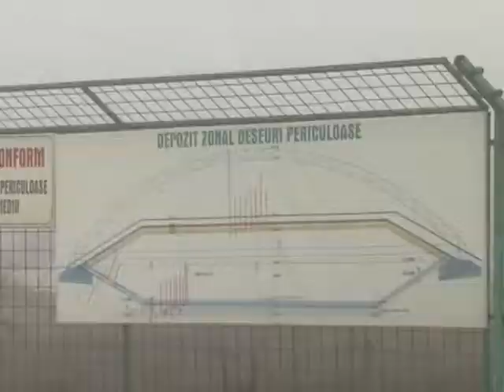Distrugere placute de frana